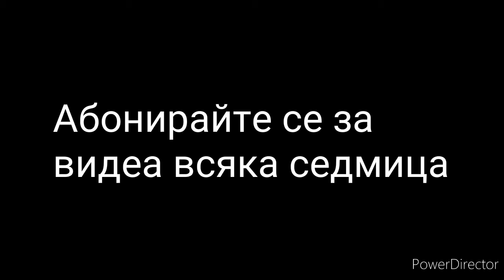Най - интересното от Лигата на нациите #1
Абонирайте се за видеа всяка седмица.